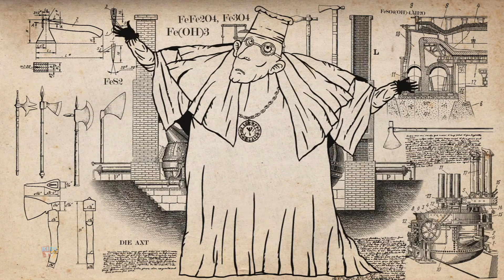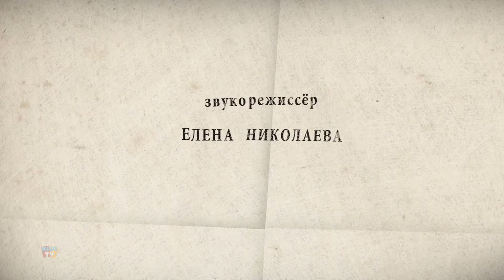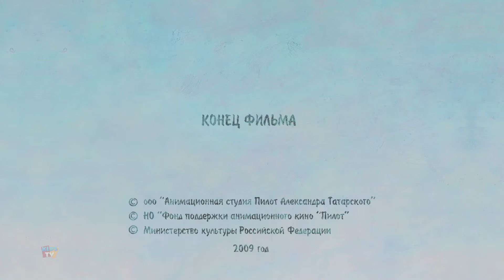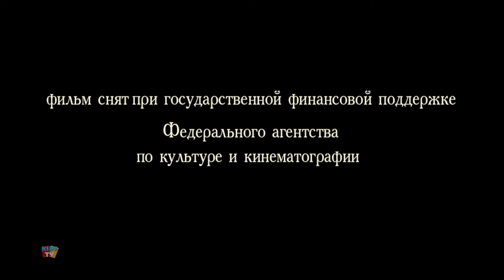Soldat I Ptica Principales Colecciones De Historias Y Videos De Dibujos Animados Para Niños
Bienvenidos a "Soldat I Ptica"! Sumérgete en el fascinante mundo de nuestras principales colecciones de historias y videos de dibujos animados para niños. Desde emocionantes aventuras hasta cuentos educativos, nuestra selección ofrece entretenimiento para pequeños espectadores de todas las edades. Únete a Soldat y Ptica en sus emocionantes viajes llenos de diversión, aprendizaje y amistad.